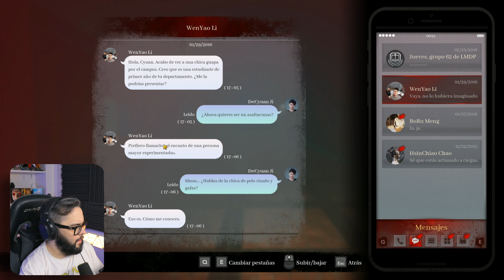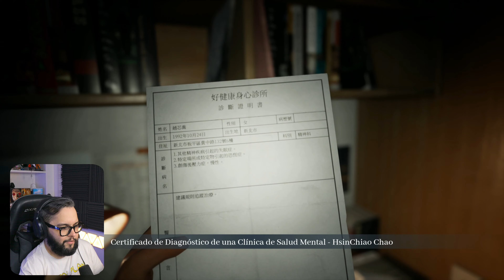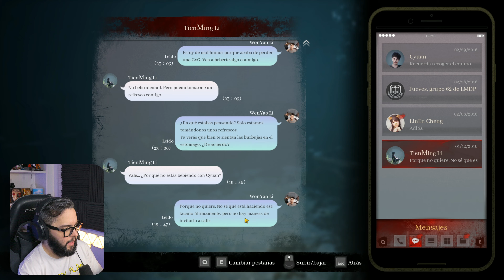UY LA CONCH# DE LA LORA | The Bridge Curse Road to Salvation Gameplay Argentina | #4